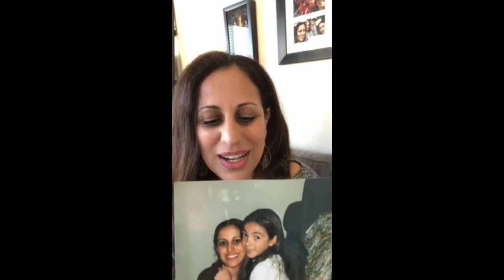MichaelAnn 25th Birthday Family